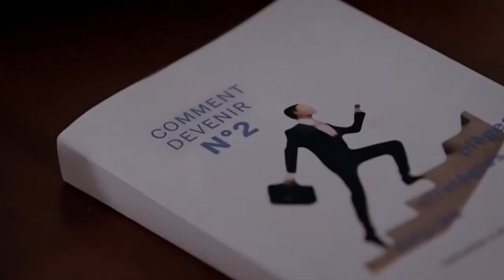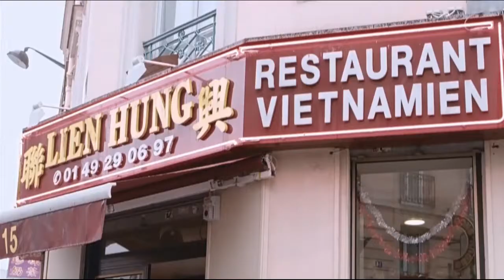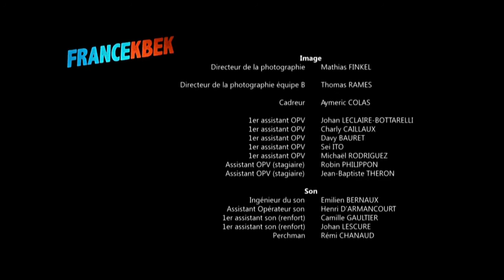Jonathan Cohen | France Kbek - Capone